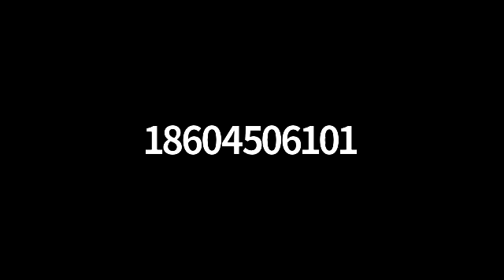IWWA February 1, 2021 Meeting